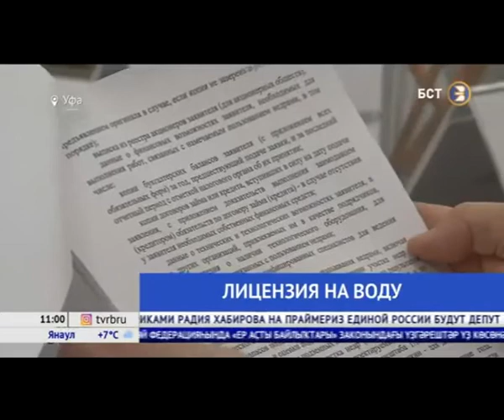В Единой России обсудили введение платы за подземную воду для садоводов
С 1 января 2020 года подземная вода станет платной для садовых и дачных товариществ. Без получения данного документа пользование подземными водами в хозяйственно-бытовых целях будет запрещено. При этом в срок до января лицензию можно оформить бесплатно. По этому поводу в общественной приемной партии «Единая Россия» прошел видеоселектор с районами и городами республики.Ильдус Яхин, заместитель министра природопользования и экологии Республики Башкортостан: «С 1 января 2020 года наступает обязательное требование для садоводческих товариществ – оформлять лицензию. До сегодняшнего дня для пользования подземными водами лицензия не требовалась. И налоги тоже не уплачивались. С 1 января 2020 года это требование становится обязательным».Информацию предоставил